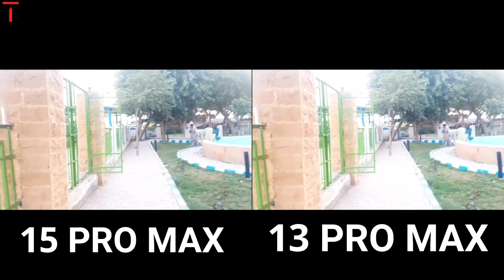iPhone 15 Pro Max Vs iPhpne 13 Pro Max | Camera Comparison | Old Is Gold!